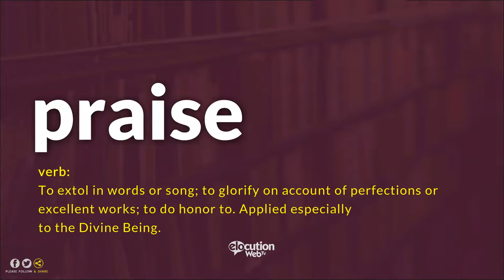How To Pronounce Praise | Definition and Pronunciation (Human Voice)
How To Pronounce / How To Say Praise
What Is The Meaning / Definition of Praise